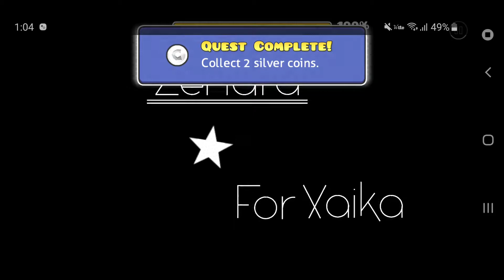[57369022] Zeridra (by SonOfCthulu, Hard) [Geometry Dash]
made for Xaika nwn